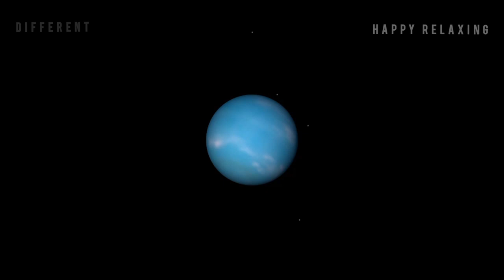432 Hz - DEEP HEALING MUSIC for the Body & Soul - DNA Repair, Relaxation Music, Meditation Music.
432 Hz - DEEP HEALING MUSIC  ( No Copy Right free music )
@HAPPY RELAXING

🟢  Welcome to :-

HAPPY RELAXING Channel
Listen to This meditation background music is free to download. It is a No Copyright Background Music. You can download it and use it as a relaxing background music for spa, studying, sleeping, meditating. The soothing sound helps relieves stress, depression, and anxiety. Study shows that listening to relaxing, calming, soothing music can gradually helps people in overcoming depression.

Just close your eyes concentrate in the background and relax.

🎧  Use Better with Headphones

Please Support This HAPPY RELAXING Channel  💚💚💚💚💚

✳️   My Heartly thanks to the YouTube owner for giving me this opportunity ✳️

✳️   These videos were perfectly Edited, crafted  and introduced to the world by ( Raju katari )   ✳️

✳️  Watch
✳️  Bell icon press.

My Credit and thanks to them 💚

Pexels.com and Pixabay.com   ✳️

License..

Any Suggestions And Complaints Contact this mail.